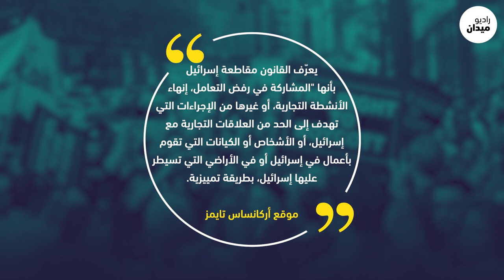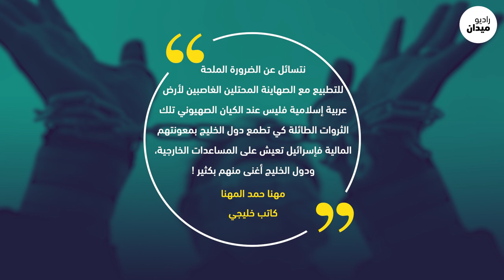رفضت التوقف عن مقاطعة إسرائيل .. فطردت